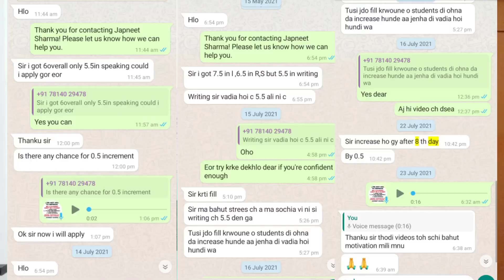IELTS student life changed | 7 August ielts exam | 12 August ielts exam| 21 August ielts exam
E.O.R. SUCCESS rate | Good news | 7 August ielts exam | 12 August ielts exam | 21 August ielts exam